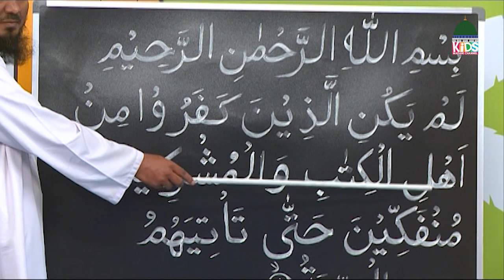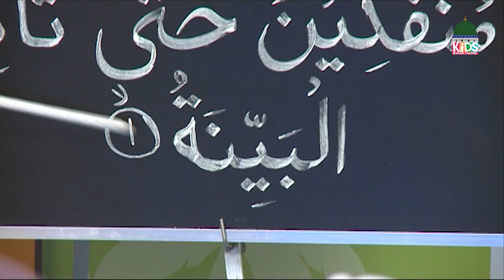Islam For Kids Episode 89 | Learn Quran for Kids | Kids Madani Channel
Islam For Kids Episode 89 | Muhammad Abid Attari | Learn Quran for Kids | Kids Madani Channel